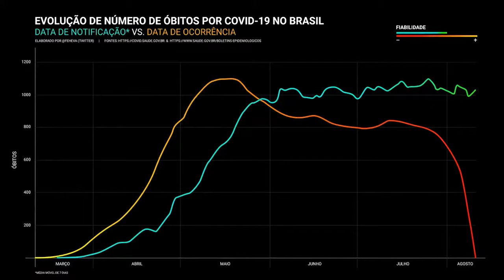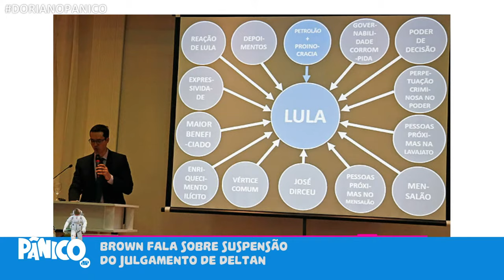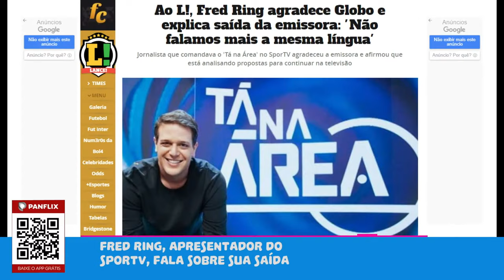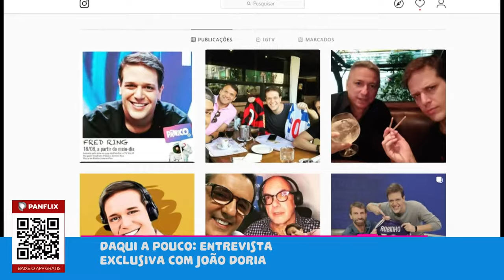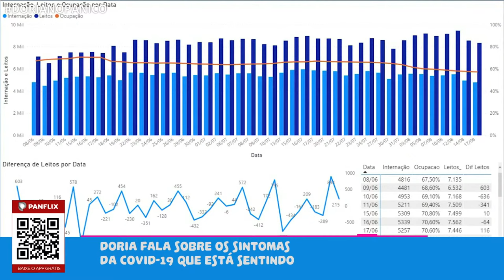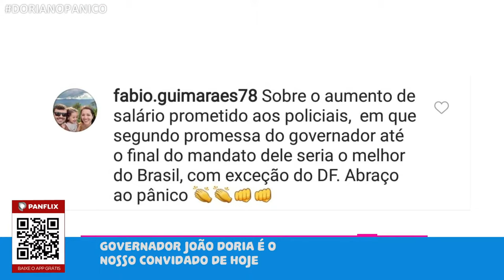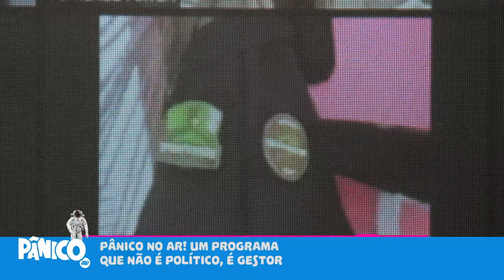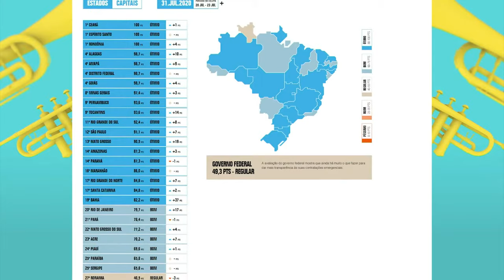JOÃO DORIA - PÂNICO - AO VIVO - 18/08/20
O Pânico está de volta para alegrar a quarentena de vocês! Nesta edição, entrevistamos o governador de São Paulo, João Doria.